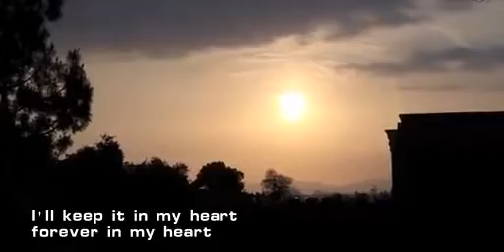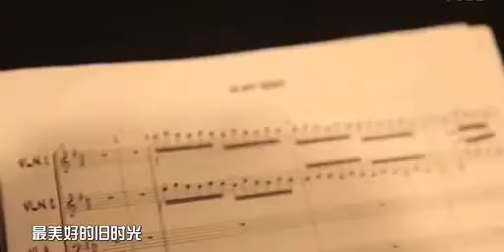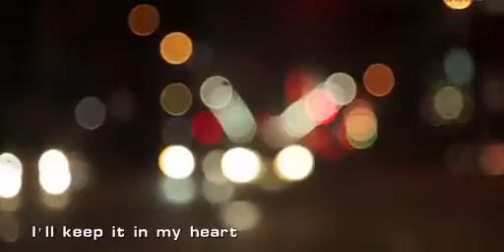邓紫棋●美好的旧时光